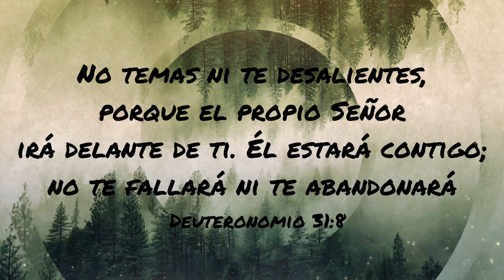Momento de Devocional N°4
Devocional para Jóvenes N° 2
Por Luis Perlá del Cuerpo Central Oruro- Bolivia